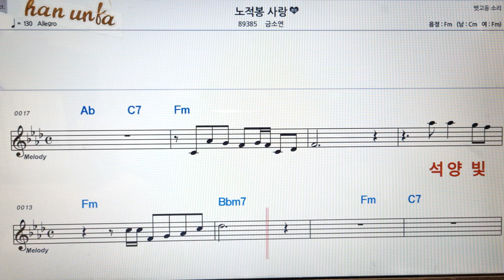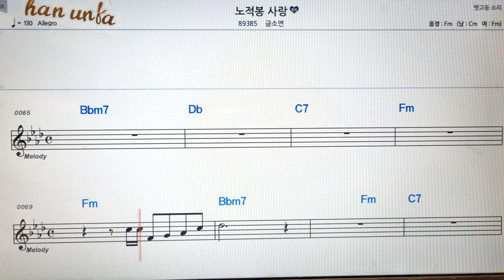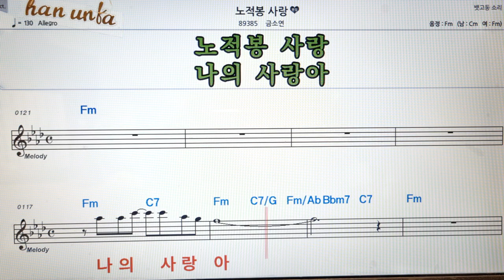노적봉 사랑/금소연👍노래 반주, 코드 악보,가라오케💋Karaoke*Sheet Music*Chord*MR